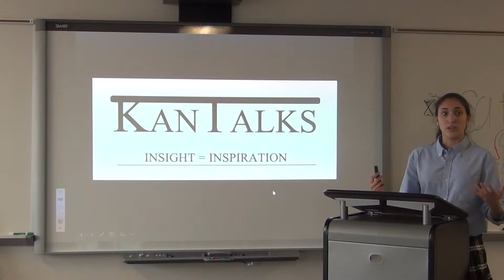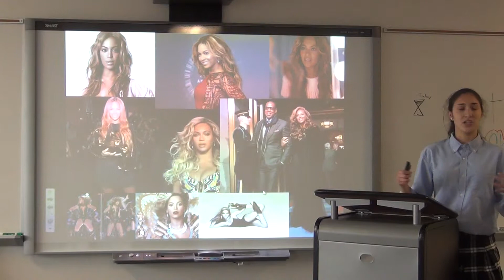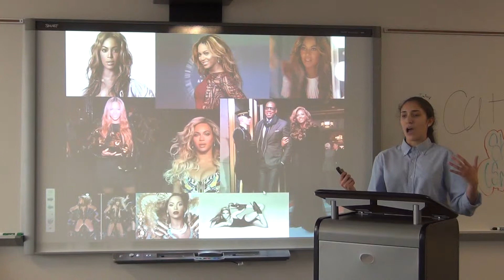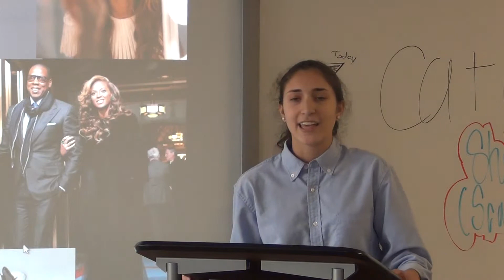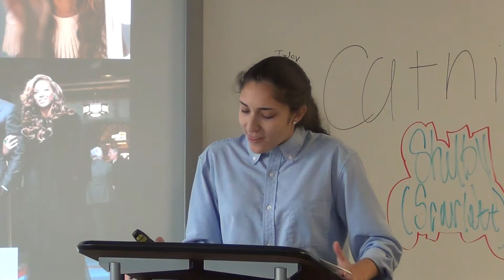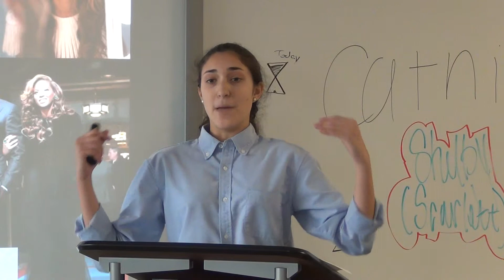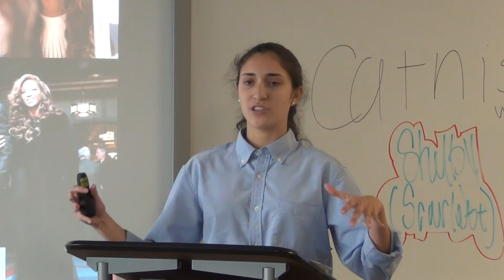Alli Ehrman on Robert Galbraith's The Cuckoo's Calling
AP / DE English IV Project modeled after TED Talks with Alli "Cat" Ehrman on Robert Galbraith's The Cuckoo's Calling